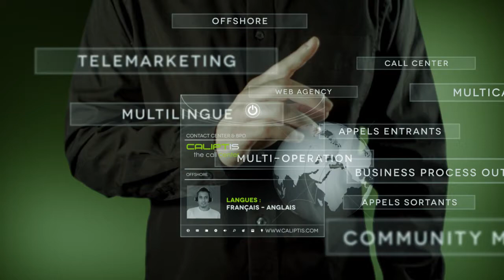Caliptis The Call Center : Centre d'appels offshore ile maurice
Caliptis the call center, Présentation du centre d'appels à l'ile maurice, en offshore